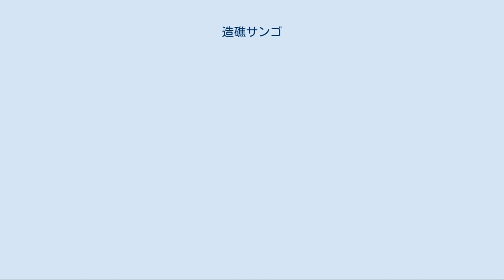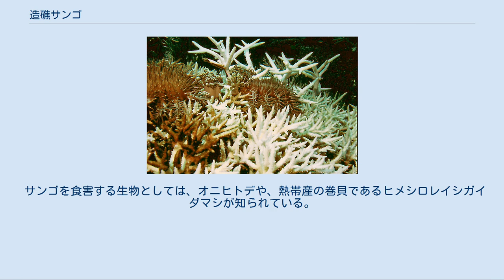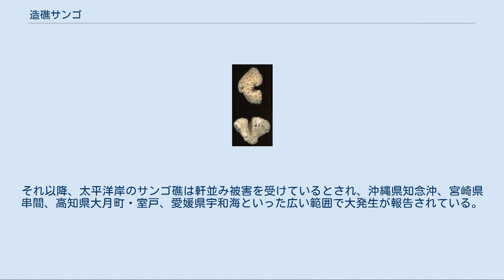造礁サンゴ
イシサンゴ目ミドリイシ科のサンゴ イシサンゴ目キクメイシ科のサンゴ 造礁サンゴ（ぞうしょうサンゴ）は、サンゴ礁を形成するサンゴである。
石灰質の大規模な骨格を形成する。
 造礁サンゴは、分類上の名前ではなく、サンゴ礁の形成にかかわるサンゴをまとめて呼ぶものである。
刺胞動物のうち、定着性で、骨格を発達させるものを広い意味でサンゴという。
骨格には、石灰質や骨質など、その成分にも違いがある。
このうち、石灰質の固まった骨格を持ち、ある程度以上の大きさの骨格に成長し、しかもその成長の早いものを造礁サンゴという。
 造礁サンゴと言われるサンゴはいくつもの分類群にまたがっているが、大部分を占めるのは花虫綱六放サンゴ亜綱イシサンゴ目に属するものである。
イシサンゴ目には世界で約100属、800種が存在する。
他に、ヒドロ虫綱ヒドロサンゴ目のアナサンゴモドキ、八放サンゴ亜綱根生目のクダサンゴ、八放サンゴ亜綱共莢目のアオサンゴなども造礁サンゴである。
 いずれの造礁サンゴも、体内に褐虫藻という藻類を共生させている。
 造礁サンゴはすべて刺胞動物なので、基本的には共通の性質が多くある。
 サンゴの体はポリプといわれ、イソギンチャクを簡単にしたような姿をしている。
イシサンゴ類では、触手は口の周囲にならぶ。
触手ははじめ八本あり、成長に連れて倍増する。
体は円筒形をしている。
体内には体を仕切るように放射状に隔膜が入り込んでいる。
隔膜の数は始めからある一次隔膜が八枚、その隙間に二次隔膜がはいる。
このような構造は、骨格にも隔壁の形で反映される。
和名にも使われている菊目石（きくめいし）の名は、骨格の表面に丸い個虫の形が見え、その中に、隔膜に対応して放射状に隔壁があるのを、菊の花に見立てたものである。
なお、個虫を区別する壁が骨片にない場合もある。
その場合、いくつもの個虫の放射状の隔壁がつながったような模様になり、列をなす個虫の列間に仕切りがあるものもある。
造礁サンゴでも他の仲間では骨格の様子が違っている。
 いずれも本体はイソギンチャクのように柔らかな体で、触手があり、そこに刺胞という、中に毒針が収められた袋を備える。
それが他の生物などに触れると、収められた針が飛び出し、毒を注入する。
多くのものは人体に害があるほどの毒ではないが、アナサンゴモドキなど、一部にかなり強い毒を持つものがあるので、注意を要する。
刺胞動物一般と同じく、造礁サンゴ類も肉食であり、プランクトンなど微小な動物を触手で捕まえて食べる。
多くの造礁サンゴは昼間は体を縮めており、夜間に触手を伸ばす。
 ほとんどのものが無性生殖によって増殖して巨大な群体を形成する。
単体であるものもわずかにある。
また、群体の一部が、たとえば枝が折れるような具合に、一部が外れて、海水の流れによって移動し、新しい場所に根付くことで増殖することも知られている。
有性生殖は、石サンゴ類では個々の虫が卵や精子を放出することで行なわれる。
1年のある時期に同調的に行なわれることが多い。
なお、アナサンゴモドキは有性世代としてクラゲを放出する。
 サンゴの骨格 サンゴの骨格は、石灰質（炭酸カルシウム）でできている。
鉱物としてはアラレ石である。
個体の入る部分はほぼ円形で、縦の断面を見れば筒状になっている。
隣の個体の入る管との間は共骨とよばれ、そこを埋める組織は共肉といわれる。
 サンゴの群体の形は平らに岩の上に張り付くもの、塊状、縦に並ぶ板状、枝状、水平に板が伸びるテーブル状など、さまざまである。
種類によって決まってもいるが、同種であっても生育条件によって変化する。
枝状のものでは、内海では枝が伸びて広がり、外海では短くまとまる傾向がある。
俗にテーブルサンゴというのは、ミドリイシの仲間で、樹枝状の群体を作るものの枝の寸が詰ったものなので、平らな表面には細かく低い枝が一面に突き出しており、とてもテーブルには使えない。
そのような種も、リーフの内側では樹枝状の群体となる場合もある。
 なお、塊状の群体を作るものがごく浅いところに出ると、上面が海水から顔を出し、中央付近のサンゴが死ぬことがある。
そうすると、その部分はくぼんで、周辺の生きた部分が、まるでごく小さな環礁のように見えることがある。
これをマイクロアトールとよぶ。
 造礁サンゴは必ず褐虫藻と共生している。
これは、偶然ではなく、石灰質の骨格の速い成長には、褐虫藻が必要であるためらしい。
その理由は必ずしも明らかではないが、いくつかの説がある。
たとえば、褐虫藻が...